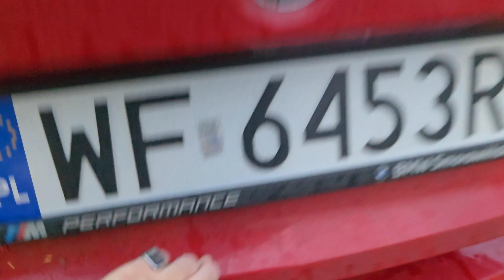Zły omen na maturze i czarnkowskie talenty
Zapraszam